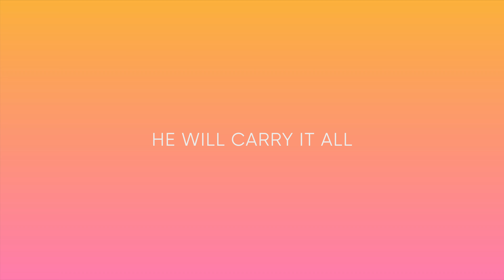Cast Your Cares // Friday Praise // 17th April